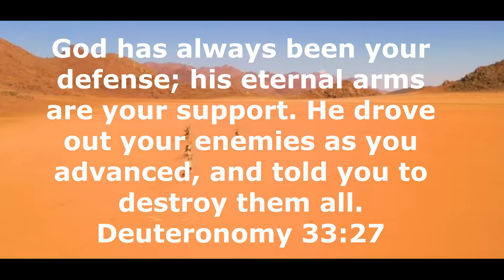Daily Bible Verse Studio Since 1994# Grace of God Jesus Redeems | Walk with Jesus | 07/04/2022